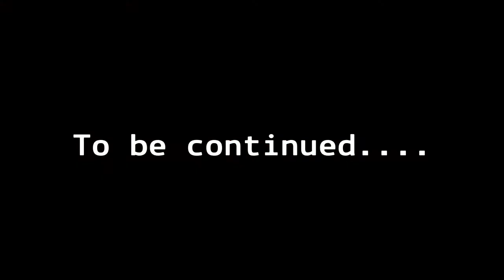Evil Within 2 (Episode 7 Part 1) Hide or Die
Finally managed to upload load another video. Please enjoy.